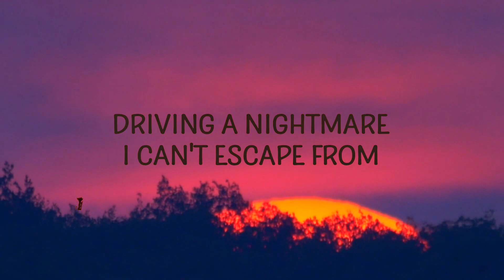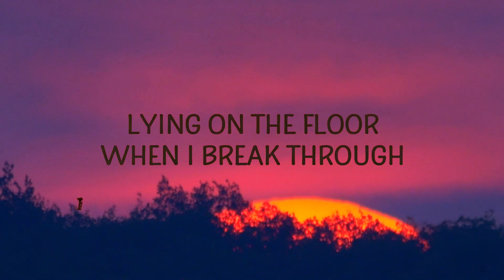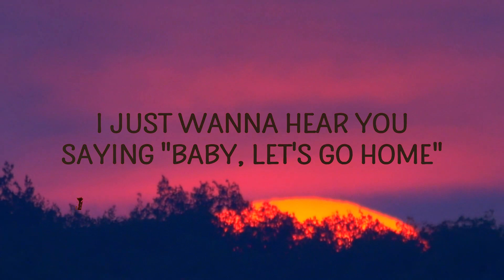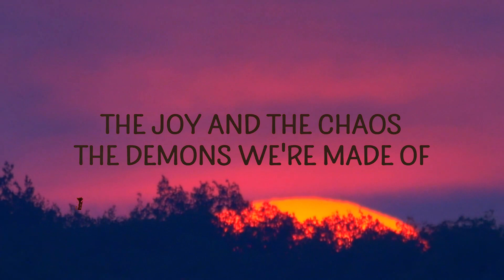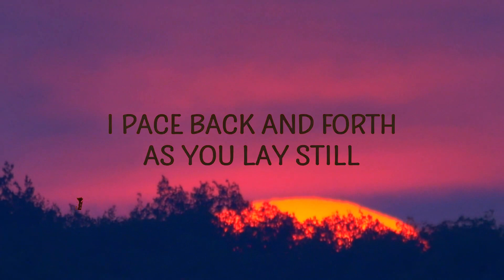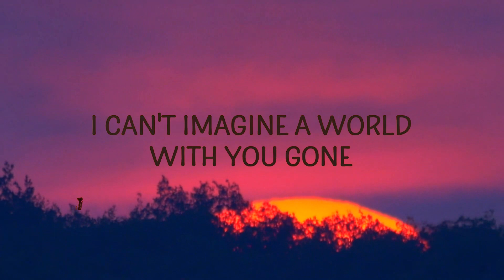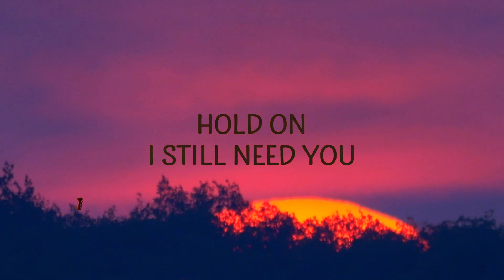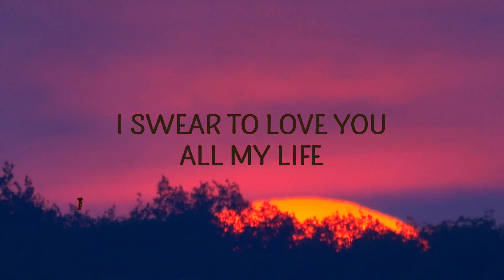Chord Overstreet - Hold On (Lyrics) | 25 MIN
(Lyrics):
[Verse 1]
Loving and fighting
Accusing, denying

[Chorus]
I swear to yêu you all my life

[Verse 2]
Long endless highway, you're silent beside me
hold on,chord overstreet hold on lyrics,hold on lyrics,
hold on chord overstreet,hold on chord overstreet lyrics,
hold on tiktok,chord overstreet hold on,

Lyric video for Hold On by Chord Overstreet on Cakes & Eclairs lyrics channel.